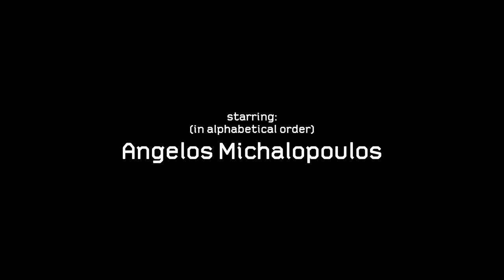"Spearfishing… Our Life"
Images of the sea with a rather poetic perspective, are interwoven with the stories and the emotions of the protagonists of Pathos team.
A film by George Kellis, based on the idea of Giacomo De Mola, Pathos sub World Sales director.

Starring:
Aggelos Michalopoulos - Pathossub General Manager, Director and Founder

Giacomo De Mola - Italian apnea champion / bronze medal in world series, bronze medal in Euro african spearfishing champion, gold medal at Master de palma,

Andre’ Domingues - 7 times national spearfishing champion of Portogual, silver medal in world spearfishing champion

Samuel Tomas - National spearfishing champion of Spain, Euro African spearfishing champion, World spearfishing champion with the Spanish team

Oscar Lopez - Champion of spearfishing community of Valencia, champion of open semana master de palma

Ale Talo - Elite apnea athlete, apnea instructor, expert spearo

Kim Jaatinen - National spearfishing champion of Finland

Aris Moukas - Head coach of the national teams of Turkey in apnea & spearfishing

Samir Tiblali national spearfishing champion of Algeria, 2 times Euro African champion

Kostas Makris - Member of the Greek national spearfishing team, champion of open semana master de palma

Vagelis Kotsakis - Member of the Greek national spearfishing team, silver medal in national spearfishing championship of Greece in 2017

Cyril bollotte - National spearfishing champion of France

Fred Gavini - Surfer, underwater videographer, pathos sales man

Top Quality Spearfishing products manufactured with the highest grade components in Greece! 🐠 GR